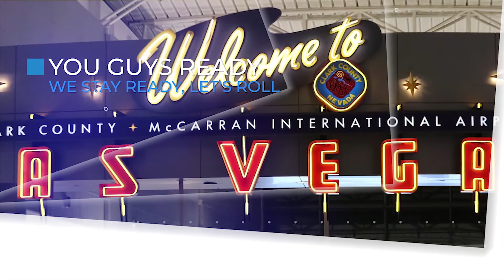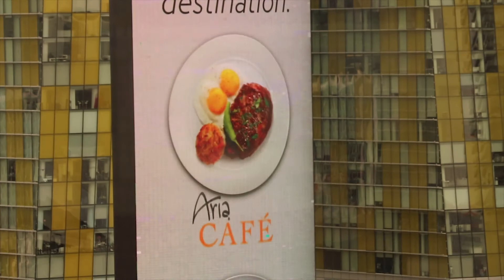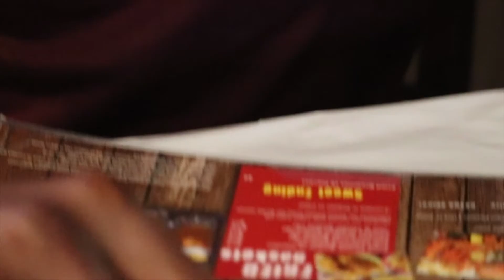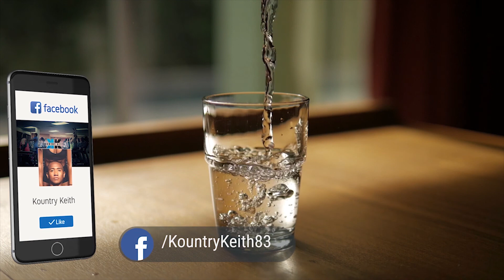VEGAS VLOG WITH KOUNTRY KEITH EPISODE 2: Hot N Juicy Crawfish ( Josh Harrison Birthday Boy)